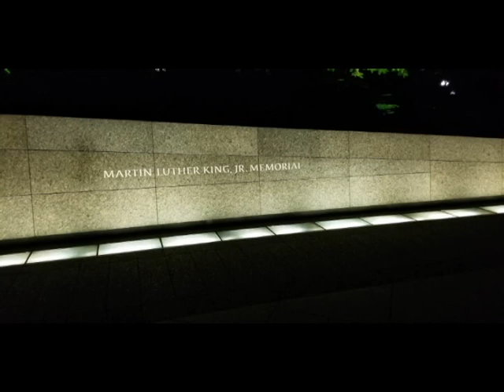Day 2 13 June 2018 ~ Night Capital Tour